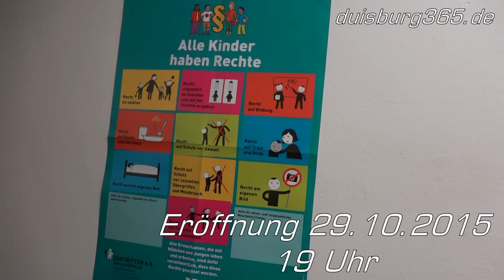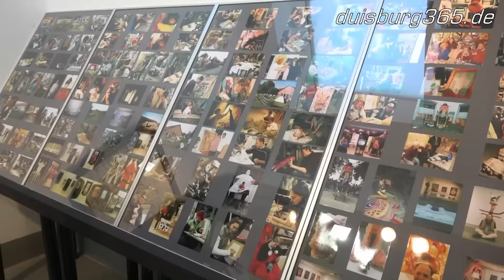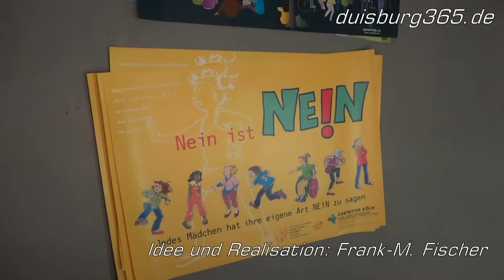Macht-Missbrauch - Nebelhorn & Zartbitter in der cubus Kunsthalle Duisburg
Am heutigen Donnerstag, 29. Oktober 2015 wird um 19:00 Uhr die Ausstellung "Macht-Missbrauch" der Gruppe Nebelhorn in Kooperation mit dem Zartbitter e.V.  in der cubus kunsthalle im Kantpark Duisburg eröffnet. Die Gruppe Nebelhorn, die bereits vor 3 Jahren schon einmal in der cubus kunsthalle ausgestellt hatte, besteht aus insgesamt 70 behinderten und nichtbehinderten Künstlerinnen und Künstlern, von denen 40 an der Ausstellung beteiligt sind, die bis zum 06. Dezember 2015 zu sehen sein wird. Wir haben ein paar erste Eindrücke der Ausstellung zusammengestellt. Sehen Sie mehr dazu in unserem angefügten Videobeitrag.
Macht-Missbrauch
Eine Ausstellung der Gruppe Nebelhorn
30. Oktober - 06. Dezember 2015

Im Atelier der Gruppe Nebelhorn treffen sich seit 1995 Behinderte und Nichtbehinderte um künstlerisch zu arbeiten.
Seitdem die Gruppe besteht, ist das Thema Macht und Gewalt ein immer wiederkehrendes Motiv.
Innerhalb der vertrauten und familiären Gemeinschaft des Ateliers in Schermbeck haben die Teilnehmer an diesem Projekt einen freien Raum schaffen können, indem sie ihre oft traumatischen Erfahrungen mit beeindruckender künstlerischer Freiheit darstellen konnten.
Diese Ausstellung zeigt Zeichnungen, Bilder, Collagen, Assemblagen, Skulpturen, Fotoarbeiten und Rauminstallationen.
Eröffnung am Do., 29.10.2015, 19h
Begrüßung:
Volker Mosblech MdB
Bürgermeister der Stadt Duisburg
Martina Hoffmann-Badache
Staatssekretärin im Ministerium für Gesundheit, Emanzipation, Pflege und Alter des Landes Nordrhein-Westfalen
Raúl Avellaneda
Künstlerischer Leiter der Gruppe Nebelhorn
Rahmenprogramm zur Ausstellung
Macht-Missbrauch
Donnerstag, den 05. November, 19:00 Uhr
Raúl Avellaneda
Dia-Vortrag "Entstehung und Entwicklung der Gruppe Nebelhorn"

Dienstag, den 10. November, 18:30 Uhr
Dr. Monika Schröttle
"Lebenssituation und Belastungen von Frauen mit Behinderungen und Beeinträchtigungen"

Donnerstag, den 12. November, 19:00 Uhr
Ursula Enders
"Macht-Missbrauch und sexueller Missbrauch von Kindern und Jugendlichen in Institutionen"

Donnerstag, den 19. November, 19:00 Uhr
Thomas Schlingmann
„Von Fluchtwegen, Räuberleitern und steinigen Pfaden – der Umgang betroffener Männer mit der ihnen widerfahrenen sexualisierten Gewalt“
Donnerstag, den 26. November, 19:00 Uhr
Raúl Avellaneda
Freitag, den 27. November, 19:00 Uhr
Zartbitter-Tourneetheater
"Bei (uns) doch nicht!"
Auf der Bühne: Birgit Mehrmann und Carsten Keller
Präventionstheaterstück zum Schutz vor sexuellem Missbrauch in Institutionen.
Anschließendes Gespräch mit Ursula Enders
Donnerstag, den 03. .Dezember, 19.00Uhr
Ursula Enders
"Sexueller Missbrauch und psychische Gewalt in Kirchengemeinden"
Ursula Enders, Diplom-Pädagogin, Leiterin Zartbitter Köln, Autorin vom Fach- und Kinderbücher
Dr. Monika Schröttle
Förderer des Projektes:
Kämpgen-Stiftung
Gold-Kraemer-Stiftung
Regionale Kulturförderung des Landschaftsverbands Rheinland